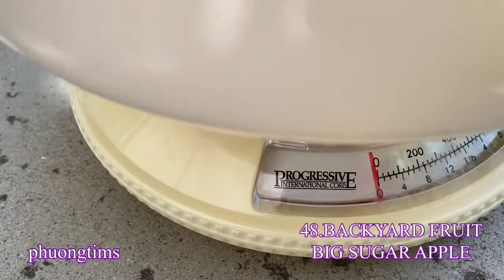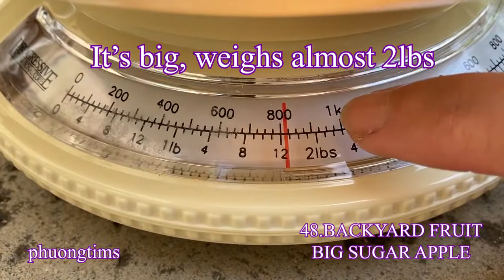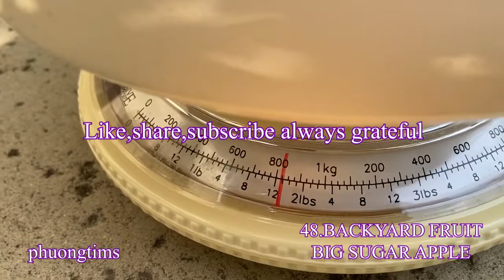48. BACKYARD FRUIT. BIG TAIWAN SUGAR APPLE .MẢNG CẦU ĐÀI LOAN TRÁI TO. PHUONGTIMS USA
Hello Friends!
My backyard fruit "Taiwan sugar apple" is my sharing today 💕

Hôm nay mình chia sẻ với các bạn trái mảng cầu đài loan nhà mình
Mình trồng cũng lâu rồi, nhưng hôm nay lần đầu tiên đem cân cho các bạn xem 💕Cám ơn các bạn đã từng ủng hộ cho video của mình
Mọi sự ủng hộ luôn được đền đáp và tương tác lâu bền 💕
Chúc các bạn luôn an lành và hạnh phúc bên cạnh người thân yêu 💕